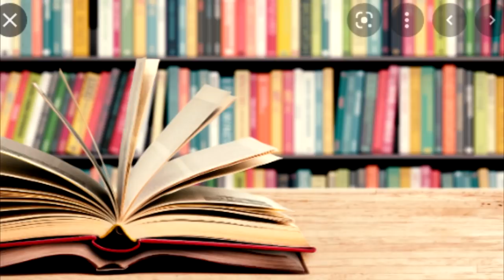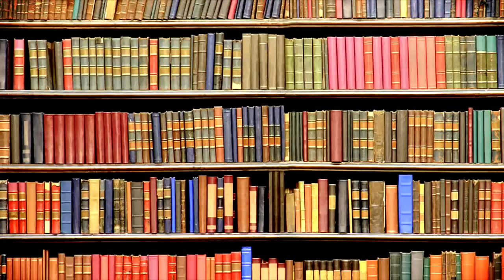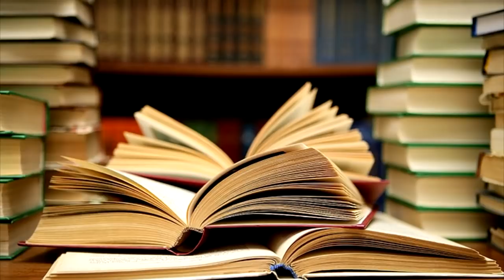Part 1: Baraarugga Dacwada | Indha Kala qaadkii Islamiyiinta Somalia | Macnaha Salafiyada &Suufiyada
Chapter 1 | Baraarugga Dacwadda iyo Indho Kala Qaadkii Islaamiyiinta Soomaaliya | Bar-bilawgii Saxwada/Baraarugga